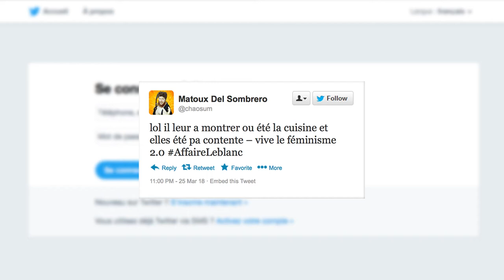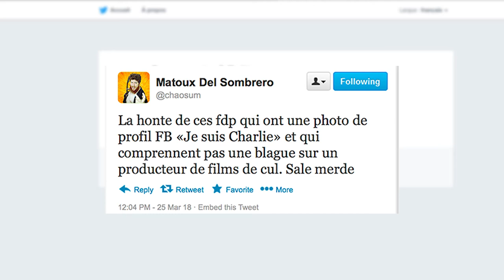La mort du respect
Enquête exc... inclusive spéciale autour d'un phénomène dramatique et mondial.